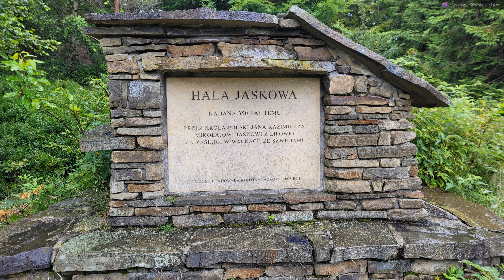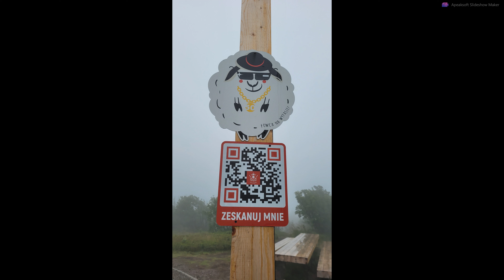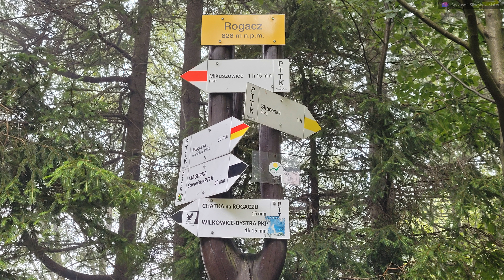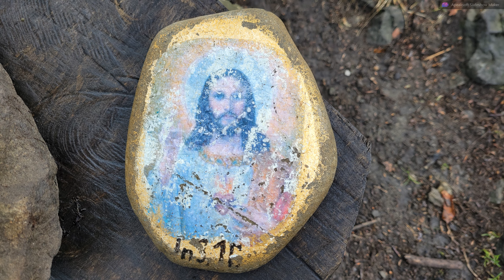Skrzyczne i Czupel_Korona_Gór_Polski_28.07.2023r